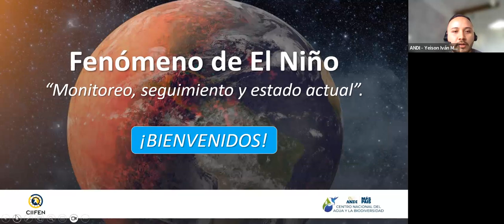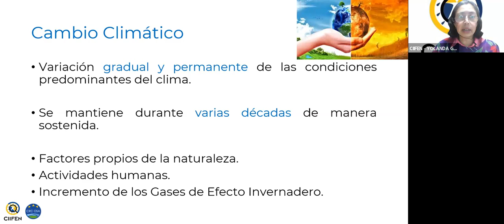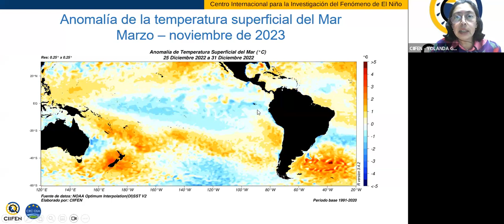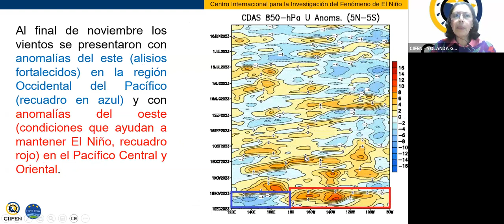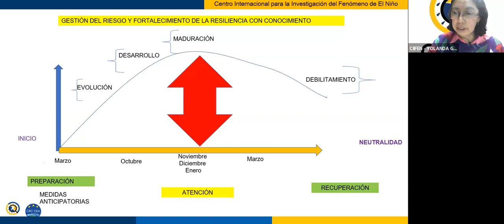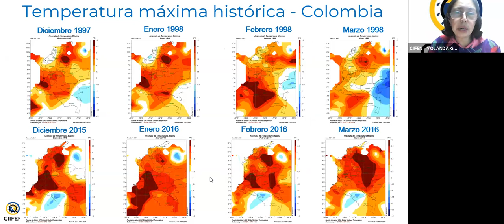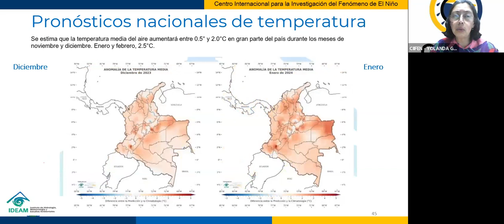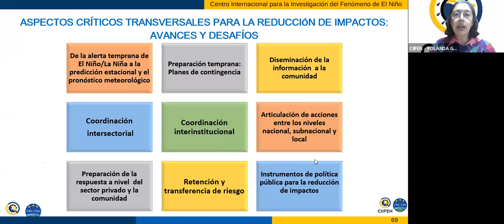Monitoreo, seguimiento y estado actual del Fenómeno de el niño